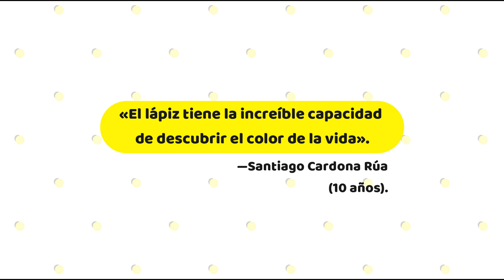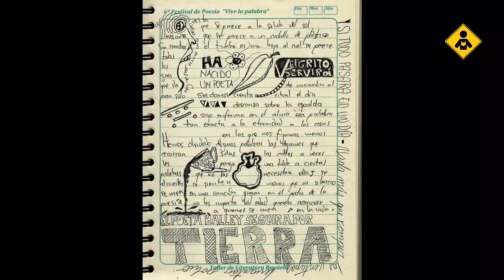Taller de Literatura Rayuela - T4: Escritura automática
En esta 4ta. ocasión les comparto otro ejercicio de escritura que puede ayudar a superar el bloqueo mental, esa «enfermedad» capaz de adormecer la creatividad e imaginación del escritor como artista.

Y QUÉDENSE EN LA CASA.

Pueden comunicarse con nosotros a o en el perfil que tenemos en Facebook donde pueden leer nuestra micro-revista virtual de «Literatura en tiempos de cuarentena», entre otro mundo de cosas.